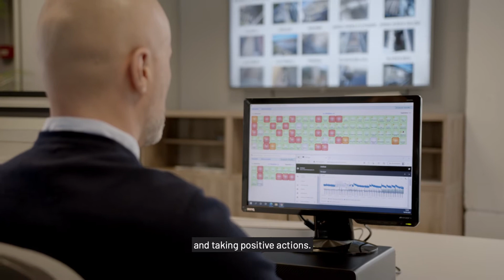We are Collaborative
Our Corporate Social Responsibility policy is about being community minded, being responsible, and taking positive actions.